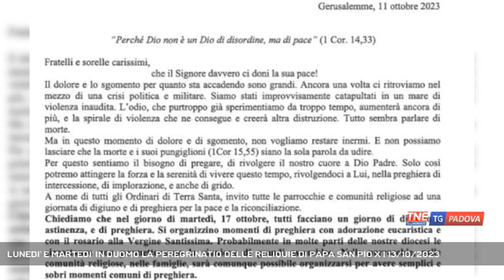LUNEDI' E MARTEDI' IN DUOMO LA PEREGRINATIO DELLE RELIQUIE DI PAPA SAN PIO X | 13/10/2023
TG Padova Sera 13/10/2023 - PADOVA - Cresce l'attesa a Padova per l'arrivo delle spoglie del Papa San Pio X. Saranno accolte e disponibili alla venerazione dei fedeli lunedì 16 e martedì 17 ottobre.  || L'urna con le spoglie mortali di Papa San Pio X giungeranno nella notte tra domenica e lunedì dalla città natale Riese Pio X per raggiungere il centro della basilica Cattedrale di Padova dove potranno essere venerate. Lunedì e martedì prossimi la chiesa di Padova ospiterà le reliquie del Papa che tornano in Veneto per la prima volta in una peregrinatio che sta toccando le diocesi che hanno segnato la sua vita e il suo ministero: prima Treviso, e dopo Padova Venezia. A Padova, Giuseppe Melchiorre Sarto, figlio di una famiglia di umilissime origini, visse durante gli anni della sua formazione nel seminario vescovile. Numerosi gli oggetti appartenuti al giovane Pio X conservati nella Biblioteca del Seminario, dalle sue pagelle, al breviario personale che usò negli ultimi anni della vita, alle lettere conservate nel Fondo Pio X. Per i devoti che vorranno recarsi in Duomo, sarà allestito un percorso che partirà dall'altare dedicato a San Pio X per giungere al centro della Basilica dove sarà collocata l'urna. 120 anni fa l'elezione al soglio pontificio di Giuseppe Melchiorre Sarto un Papa "popolare" che amava il popolo di Dio e che incise profondamente nella vita interna della chiesa. Lunedì e martedì mattina alle 7.30 la santa messa seguita dalle lodi. Lunedì sera alle 19 l'Eucaristia sarà celebrata dal vescovo Claudio Cipolla. Martedì alle 18 i vespri che concluderanno la peregrinatio durante i quali salirà un'accorata preghiera per la pace in Terra Santa. - Intervistati Mons. CLAUDIO CIPOLLA (Vescovo di Padova) (Servizio di Chiara Gaiani) - Segui Telenordest anche sul digitale terrestre! Visita il sito